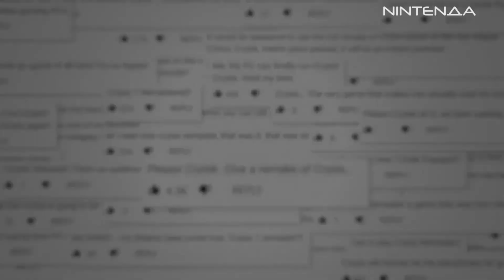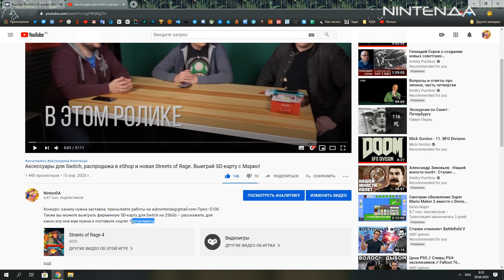Бунт в Animal Crossing, ремастер Crysis и маньяки на Switch. Смотрите новый влог о Nintendo!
В новом выпуске влога мы обсуждаем Crysis Remastered, Trials of Mana, Dead by Daylight, Animal Crossing: New Horizons и Super Mario Maker 2. Кроме того, говорим о джойконах и вспоминаем Test Drive Unlimited 2 – так сказать, ностальгируем.

Краткие интервью с блогерами и эксклюзивные фото аксессуаров есть у нас в Instagram.